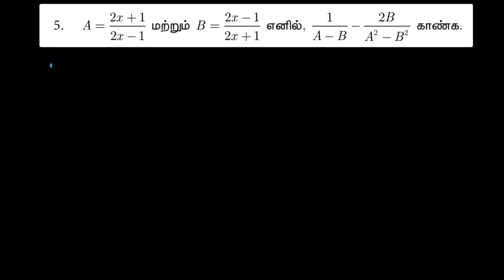TN SAMACHEER CLASS 10 MATHS CHAPTER 3 ALGEBRA , EX 3.6.5 TAMIL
CHAPTER 3 ALGEBRA ( இயற்கணிதம்)

VIDEO NOTES LINK:
DARK: